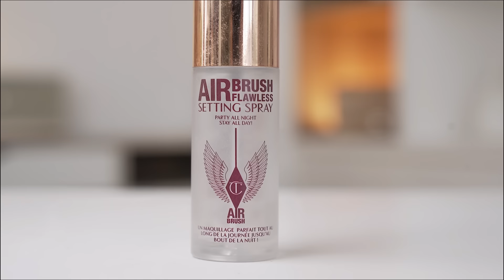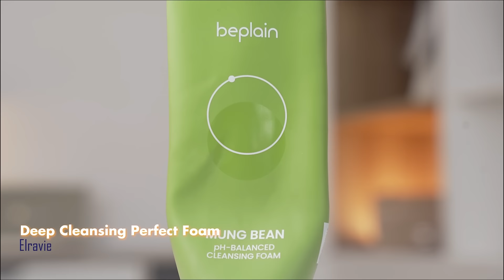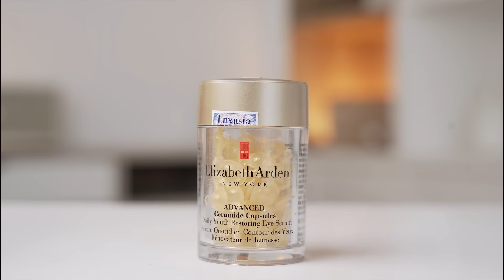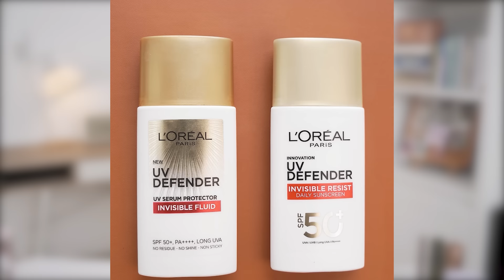Những Sản Phẩm Chân Ái Mấy Tháng Qua Của Tui ❤️ My Recent Favorites ❤️ TrinhPham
Mất mấy tháng để tui tìm ra được những sản phẩm chân ái này đóoo!

Products Mentioned:
￼Phấn nước mỏng nhẹ kiềm dầu thuần chay chống nắng Lemonade SuperMatte No Makeup Cushion 15g

￼Phấn Nước Kiềm Dầu Chống Nước Che Khuyết Điểm 50H Laneige Neo Cushion Matte 15g + Kèm Lõi

￼Xịt Khóa Nền Cố Định Glamrr Q Vegan Super Stay Makeup Fixer 50ml (dòng Natural Blur Mịn)

￼Mascara Glamrr Q Dày Cong Chống Nước Thuần Chay VEGAN SUPER STAY MASCARA (7g)

￼Mascara Chuốt Cong Dài Dày Mi Tự Nhiên mude Inspire Skinny Curling Mascara (3ml)

￼Mascara Làm Cong Mi, Chống Trôi Clio Kill Lash Superproof Mascara 7g

￼Elixir Clarifying Warm Cleanser Gel rửa mặt sạch sâu, dưỡng ẩm  180g

￼Sữa Rửa Mặt Tạo Bọt Sạch Sâu Dưỡng Ẩm Dịu Nhẹ Mềm Da Elravie Deep Cleansing Perfect Foam 150ml

￼Sữa rửa mặt BEPLAIN Đậu Xanh cân bằng độ pH 160ml

￼Serum kích hoạt trẻ hóa làn da ELIXIR THE SERUM 50ML

￼Serum Green Tangerine Vita C Dark Spot Care 40ml

￼Serum ban ngày đêm Pond's Age Miracle mờ đốm nâu và nếp nhăn với 50X Hexyl-Retinol 30G

￼Hộp 60 viên nang tinh chất dưỡng mắt Elizabeth Arden Advanced Ceramide Capsules Daily Youth Restoring Eye Serum

￼TINH CHẤT CHỐNG NẮNG NÂNG TONE SERUM VELLY VELY

￼Kem chống nắng x20 thoáng da mỏng nhẹ L'Oreal Paris UV Defender Serum 50ml SPF 50++

￼Tinh chất Dưỡng tóc Chống rụng tóc Davines Energizing Superactive - 100ml

￼Bộ gội xả ngừa tóc gãy rụng Kérastase Genesis (Bain Hydra-Fortifiant 250ml + Fondant Renforcateur 200ml)